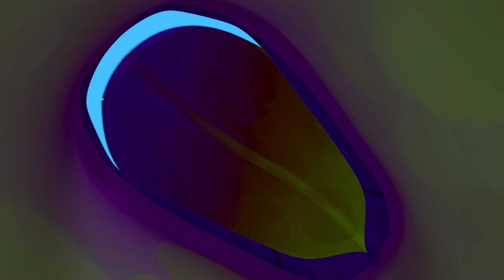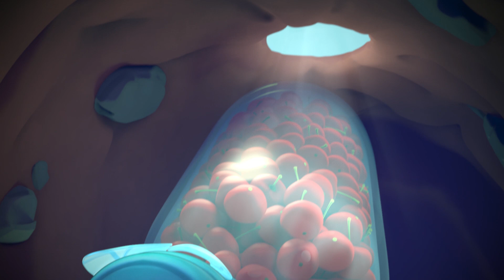Mystery Mix | ANTIKS 🐜 | Old MacDonald's Farm | MOONBUG KIDS | Animal Cartoons for Kids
Join us for regular uploads of the very best kids farm animal cartoons, songs and educational content from Blippi, Morphle, Antiks, Lellobee City Farm, Oddbods and more!

00:00 Mystery Mix
02:06 Beach Bums
04:06 Road Block
06:05 The Big Pitcher
08:05 Eggheads
10:04 Sticky Sweet
12:04 Berry Attractive
14:02 Framed
16:02 Heavy Weight Chumps
18:02 Cliffhangers
20:01 Tadzilla
22:01 All in the Mind
24:00 Gone With the Wind
26:00 Party Poopers
27:59 Cotton Buddies
29:59 Cookie Rookies
31:58 Sweet Dreams
33:58 All Dried Up
35:57 There She Blows
37:57 Hotshots
39:56 Swamp Thing
41:56 6 Legged Freaks
43:56 Sugar Rush
45:55 Bad Vibrations
47:55 Splashdown Clowns
49:55 Home Invasion
51:54 Matador
53:54 Petrol Heads